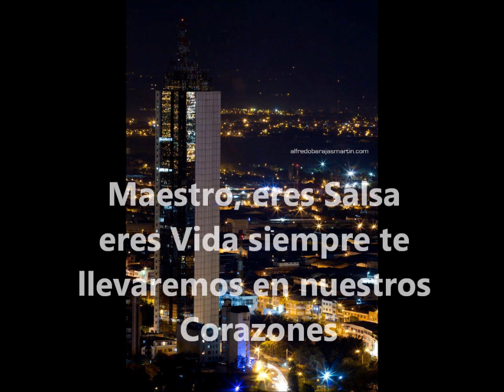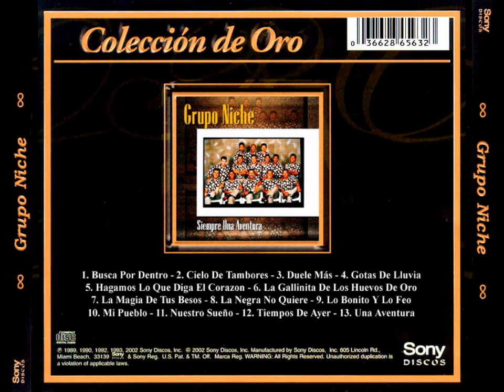Cali Pachanguero - Grupo Niche - Disco de la Feria 2012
Escucha nuestra EMISORA VIP ESTEREO al aire las 24 horas